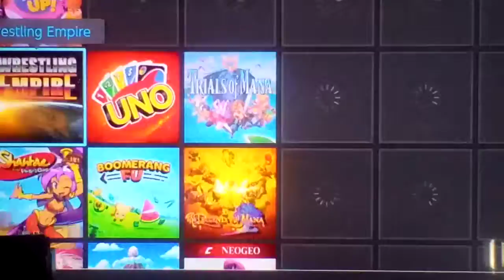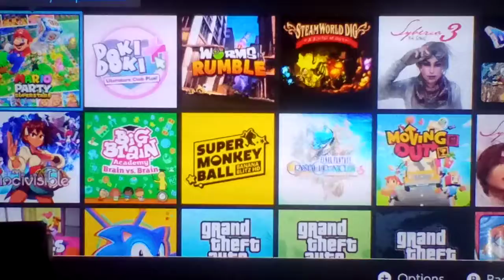Welcome To Dry Crunch Gameplay